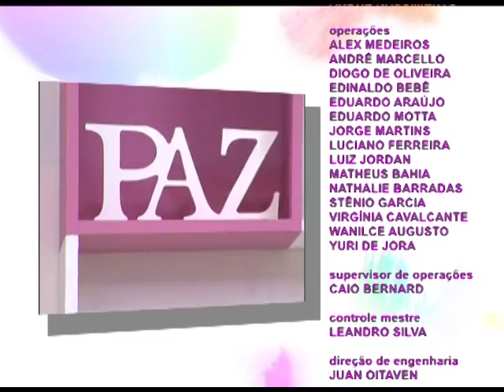Espaço Feminino - Adoção de filhos - 20/04/2017